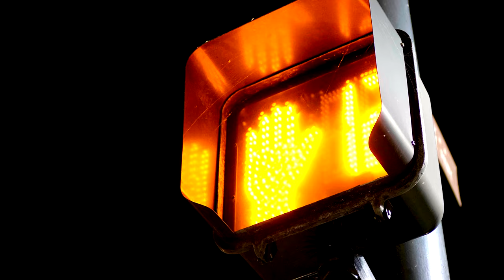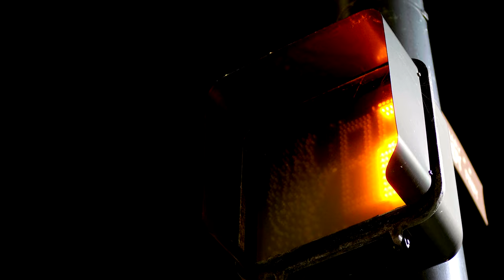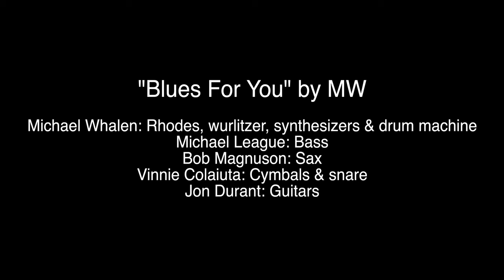Michael Whalen "Blues For You" (Official Video)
Emmy® Award winning composer and internationally renown recording artist, Michael Whalen, creates the recording he has wanted to make since he was 14 years old. Inspired by the music of Chick Corea, Herbie Hancock,Joe Zawinul and the funk music of the 1970s, Michael has created a 10 track recording that is filled with great tunes, great players, great performers and a great recording…

Michael Whalen: Synthesizers, rhodes, wurlitzer & drum machine
Bob Magnuson: Saxophone
Michael League: Bass
Vinnie Colaiuta: Cymbals & snare
Jon Durant: Guitars

Music written, arranged, produced and mixed by: Michael Whalen
Mastered by: Scott Hull at Masterdisk/NY

Released by Ropeadope Records.

“Flabbergasted” © Michael Whalen published by Warner/Tamerlane Music (BMI)